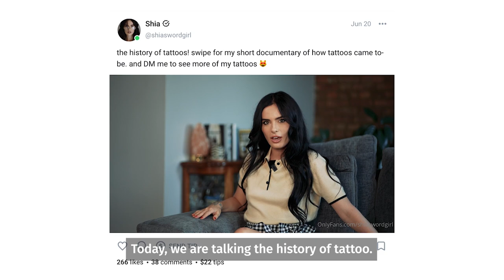Take a History Lesson with Shia Sword Girl | OnlyFans/OFTV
If you're not a history buff already, ShiaSwordGirl will turn you into one 📚